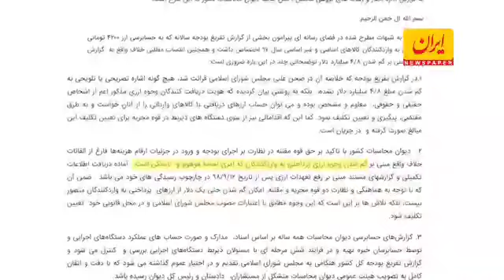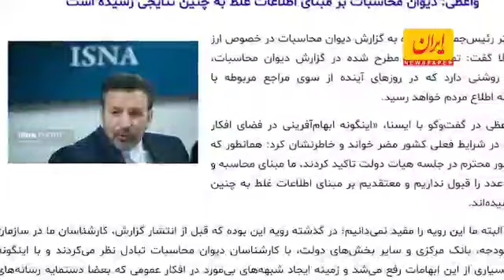واکنش دولت به گزارش رییس دیوان محاسبات؛ برای دفاع از حقیقت پاسخ دهید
برای دفاع از حقیقت پاسخ دهید؛
واکنش اعضای دولت و بانک مرکزی به گزارش دیوان محاسبات کشور:
رییس جمهور: آن بخشی گزارش که من شنیدم و مربوط به ارز بود صد در صد غلط است
واعظی: دیوان محاسبات بر مبنای اطلاعات غلط به چنین نتایجی رسیده است
ربیعی: دولت دوازدهم نظارت پذیرترین دولت بعد از انقلاب است/ گزارش تفریغ بودجه باید گزارش همه دستگاه‌ها باشد